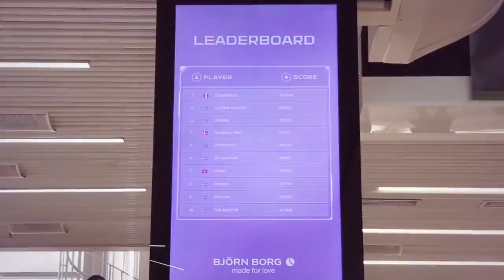First Person Lover - Case movie